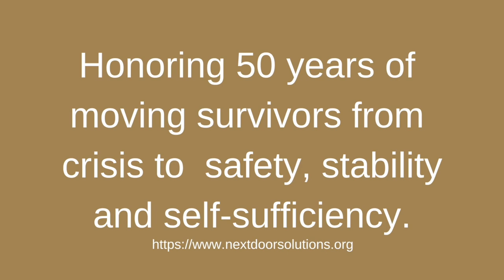2021 Congrat video Spencer Christian with Intro